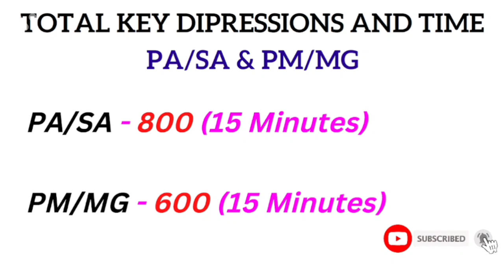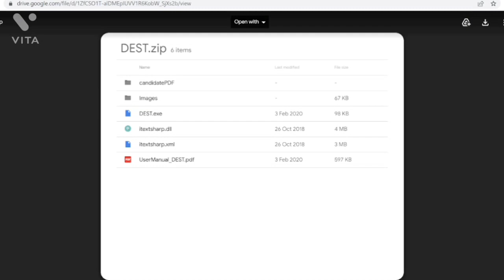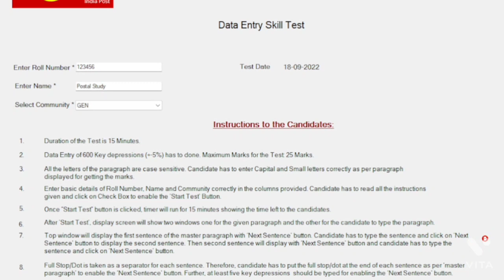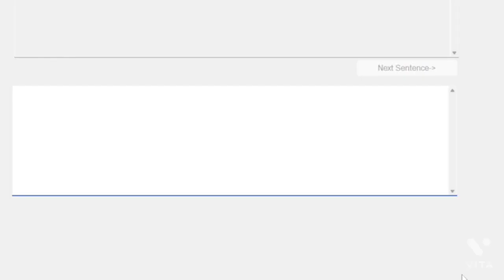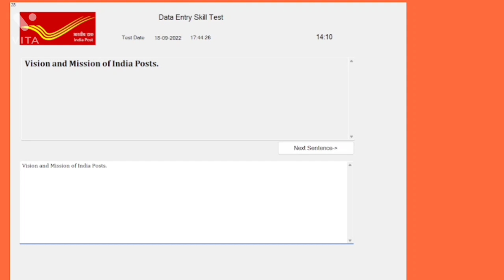DEST - Data Entry Test ! GDS to PA/SA, PM/MG ! Complete Details ! Postal Study